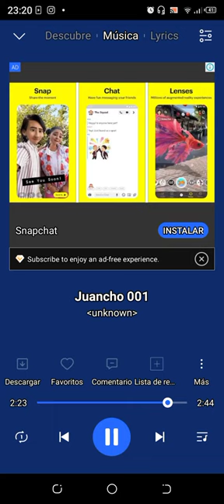Juancho Alejos Cover001 Que Te Cuesta Ser Amable. Regalos del Alma para mis hijos y nietos...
Regalos del Alma Para mis Hijos y Nietos antes de mi partida.

Deja que la vida que gire entorno a ti te atraviese el alma, que es lo que deseo que te suceda ahora...

Mis pensamientos son como la yerba buena, que no nacen ni en los páramos, ni en los Ardientes Arenales, solo en aquellos terrenos donde la naturaleza ha combinado muy sabiamente, los principios del frío y el calor...

Para aquellos que me aman, gracias por que me dan vida, para aquellos que me odian, muchísimas gracias
 por que me hacen sentir Vivo...